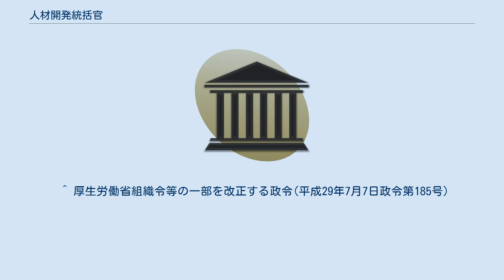人材開発統括官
人材開発統括官（じんざいかいはつとうかつかん）は、厚生労働省の内部部局の一つで、所掌事務は、すべての人が能力を高めて適した仕事に就くことができるよう、離職者等を対象とした公的職業訓練の実施、技能検定の実施等による職業能力評価体制の整備など、働く人のスキルアップを支援する施策に関すること。
 2017年7月11日付けの組織改正により、職業能力開発局を廃止して新設された。
 公共職業訓練に関すること。
 技能検定に関すること。
 事業主その他の関係者による職業能力の開発及び向上の促進並びに労働者の自発的な職業能力の開発及び向上に関すること（労働基準局の所掌に属するものを除く。）。
 勤労青少年の福祉の増進に関すること。
 学生若しくは生徒又は学校卒業者の職業紹介又は職業指導についての職業安定機関と学校又は関係行政機関との間における連絡、援助又は協力に関すること。
 職業安定法（昭和二十二年法律第百四十一号）第三十三条の二の規定による無料職業紹介事業に関すること。
 青少年の雇用の促進等に関する法律（昭和四十五年法律第九十八号）第十三条第一項に規定する青少年雇用情報の提供に関すること。
 学校卒業者その他これに類する者の雇用機会の確保に関すること。
 学校卒業者その他これに類する者の雇用管理の改善に関すること（建設労働者及び港湾労働者に係るものを除く。）。
 介護労働者の雇用管理の改善等に関する法律（平成四年法律第六十三号）第十五条第二項に規定する介護労働安定センターの組織及び運営一般に関すること。
 厚生労働省組織令では、「人材開発統括官のつかさどる職務を助ける」とする参事官5名が配置されている（第130条の3）。
また訓練企画室は、厚生労働省組織規則では、第73条の4第1項に規定する「訓練企画官」であり、他も同様である。
 ^ 厚生労働省組織令等の一部を改正する政令(平成29年7月7日政令第185号)